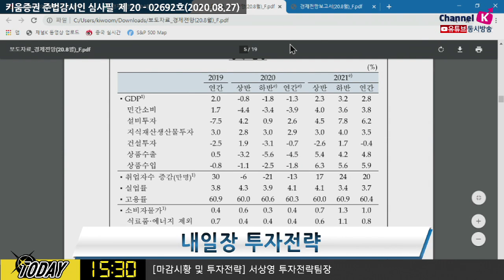파월 의장, 시장 살릴까? 말까? 오늘밤 10시 잭슨홀 미팅 주목 (내일장전략.주식투자/20.08.27)